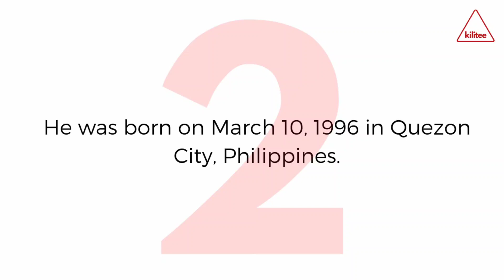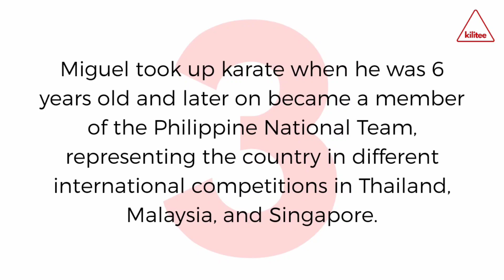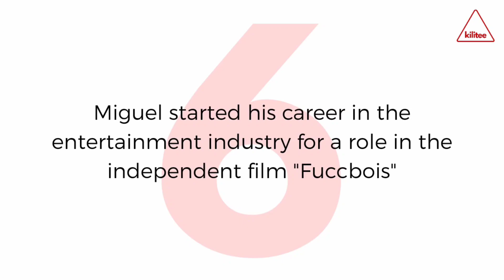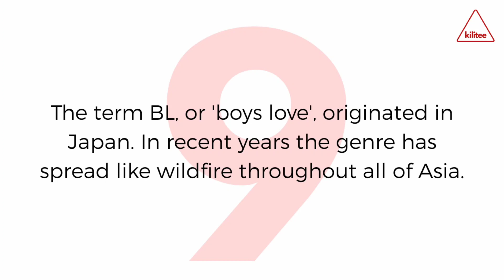Miguel Villasis Shirtless